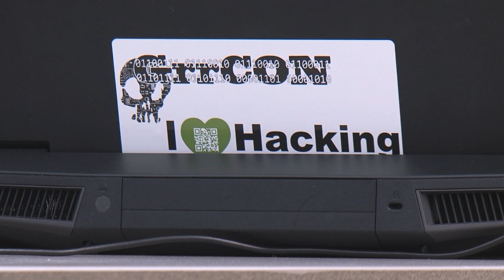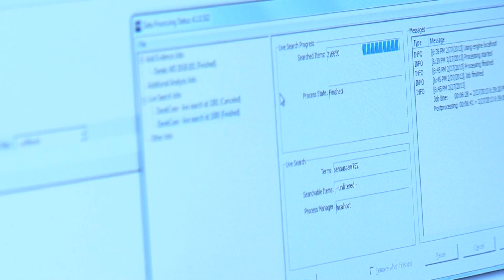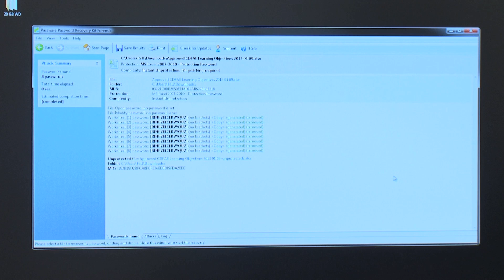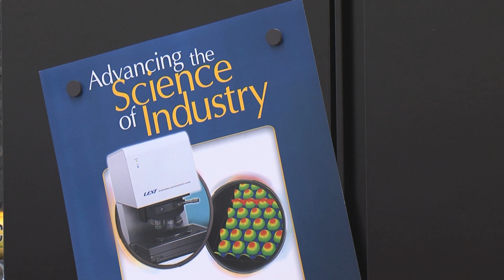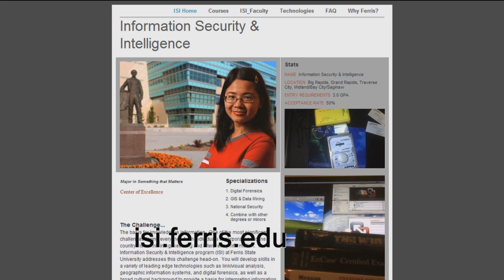Program Spotlight: Information Security and Intelligence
In the digital age, with computers and servers storing more and more information, learn how the Information Security and Intelligence (ISI) program at Ferris prepares students to protect data against hackers.